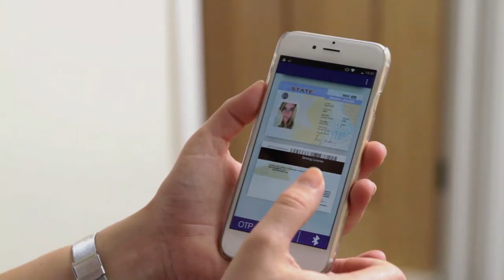HID Global's goID™ Citizen ID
goID™ by HID Global enables the issuance, lifecycle management and verification of mobile identities, while ensuring their privacy is always protected.